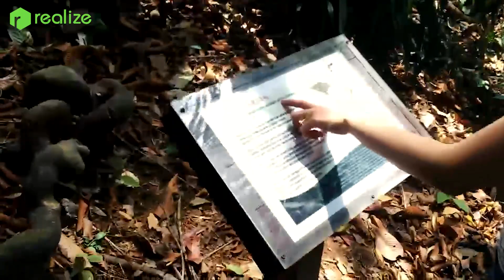Как провести летние каникулы в Малайзии, Куала-Лумпур 2019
Как насчет того, чтобы полететь в Малайзию на целый месяц и совместить путешествие с изучением английского языка?